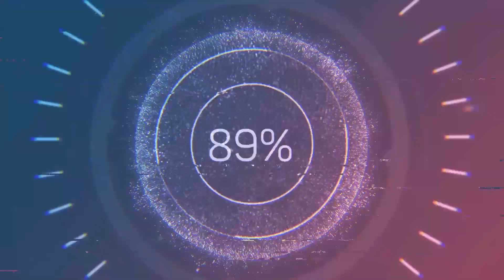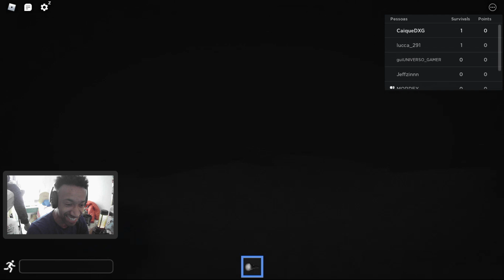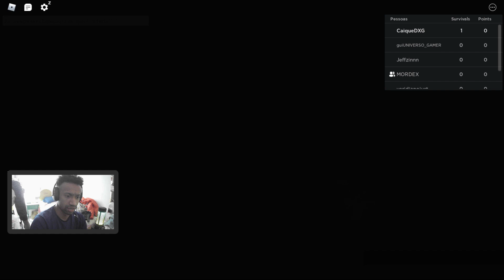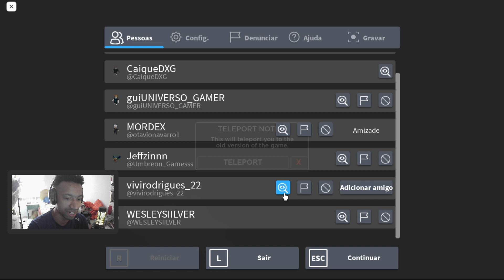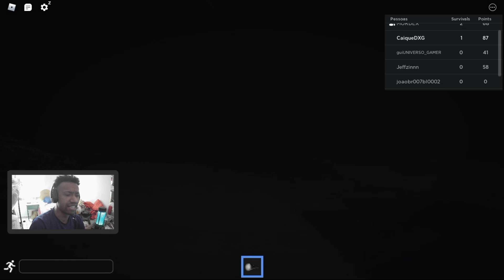ROBLOX The Rake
Salve galera que acompanha meus conteúdos atualmente, tudo beleza , espero que estejam curtindo meus videos aleatorios , faço videos muito vareado no canal , lanço series de jogos (playlist)
não faço videos zerando jogos do começo ao fim , lanço algumas partes da gameplay , para fazer videos de jogos com campanha do começo ao fim , as vezes depente muito do jogo, outro motivo tambem é sobre o espaço em que eu gravo meus conteudos , não é tão apropriado pelo fato de eu ainda dividir o meu quarto com minha irmã , com base nisso complica um pouco gerenciar jogos de historias do começo ao fim.

Sim, gostaria muito de fazer umas gameplay completa, pretendo trazer para o canal , mais ate la vou lançando videos aleatorios mesmo pelo menos para ter o que vcs assistirem blz.

HORARIOS

fiquem ligados que tentarei ao maximo lançar pra vcs videos todos os dias a partir das 20 hrs.

LIVES

conteudos ao vivo vai ser muito aleatorio mesmo , vcs serão notificados do nada kkk,